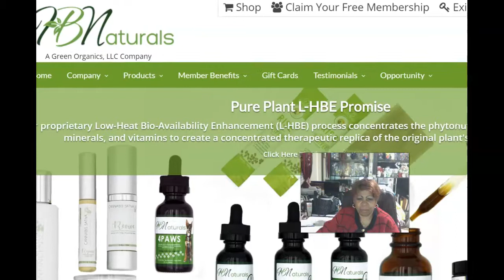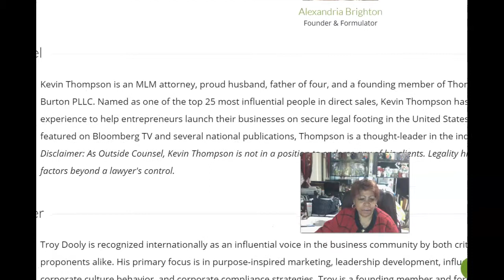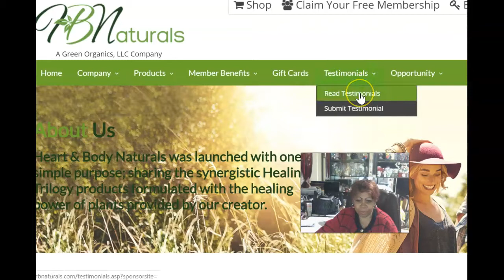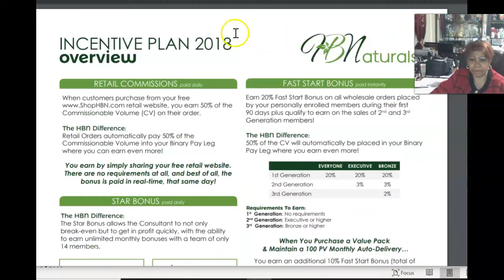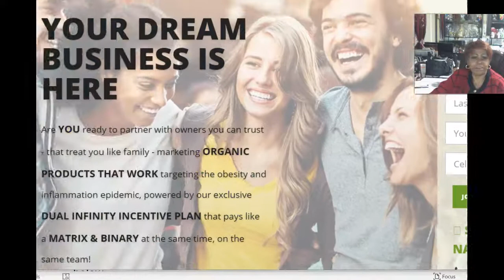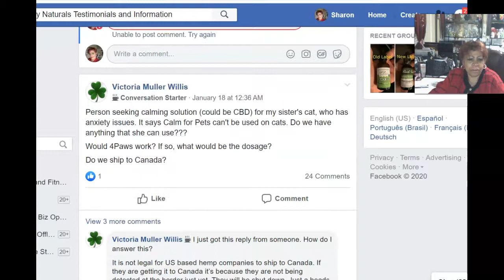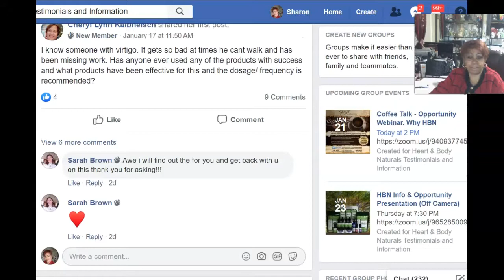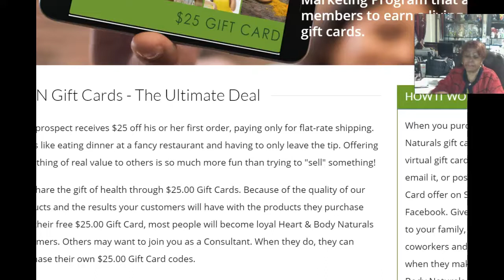THE BEST HEALTH WELLNESS HBN PRODUCTS FOR 2020 AND EARN COMMISSION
GET ALL INFO HERE AND JOIN FOR FREE

YOUR DREAM BUSINESS IS HERE
Are YOU ready to partner with owners you can trust -
that treat you like family -
marketing ORGANIC PRODUCTS THAT WORK
targeting the obesity and inflammation epidemic,
powered by our exclusive DUAL INFINITY INCENTIVE PLAN
that pays like a MATRIX & BINARY at the same time, on the same team!

We invite you to grab your free spot in the
hottest POWERLINE MARKETING SYSTEM in the industry TODAY!
You could literally have people on your team overnight & best of all,
you can qualify to EARN $1.00 PER ORDER,
regardless of who put them there!!

TAKE YOUR FREE TOUR,
then join our Facebook family to read what everyone else
is saying about us, and watch our system work for you too!

HBN Gift Cards - The Ultimate Deal
Your prospect receives $25 off his or her first order, paying only for flat-rate shipping. That's like eating dinner at a fancy restaurant and having to only leave the tip. Offering something of real value to others is so much more fun than trying to "sell" something!

When someone tries HBN products - you can make money
When someone enrolls as a customer - you can make more money
When someone enrolls with one of our Value Packs, they save $25.00 - You earn $25.00 - and they receive (12) free $25.00 Gift Cards of their own to share with others!

TRAINING AND SUPPORT IS AVAILABLE.